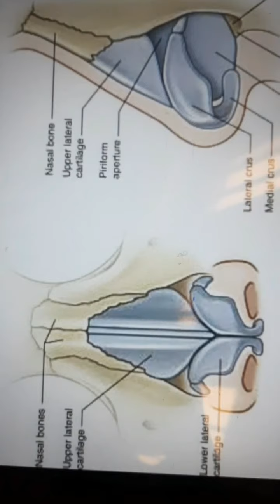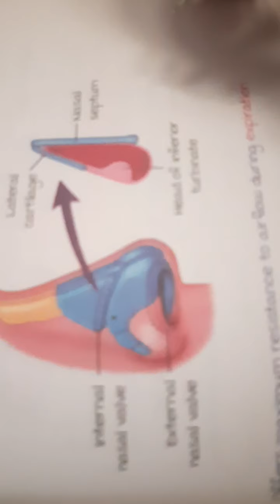Anatomy of External Nose.....ENT